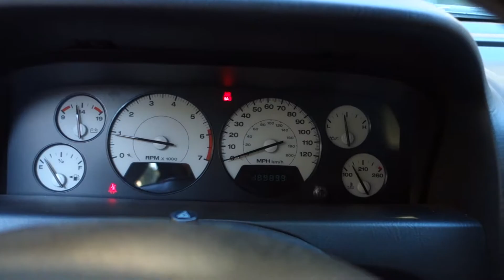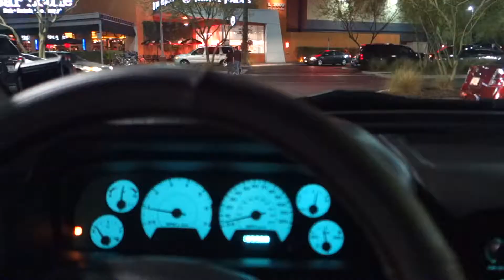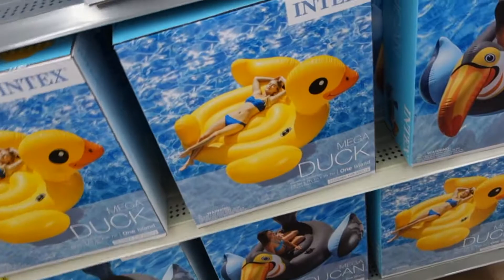IT'S HER 21 BIRTHDAY!!!!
Happy 21st birthday Bri! Today we are all hanging out as a family and enjoying Bri's 21st birthday!
FamilyFirst

Hello,
We're the Mercados! Our motto is Family First and our channel is all about our growing family! Follow us on all of our crazy adventures and fun times together!
We are a growing family and we are making this channel all for our little bundles of joy.
Enjoy our Vlogs and thank you for your support!
Family First
--The Mercados

Thank you so much watching & We Love You all!